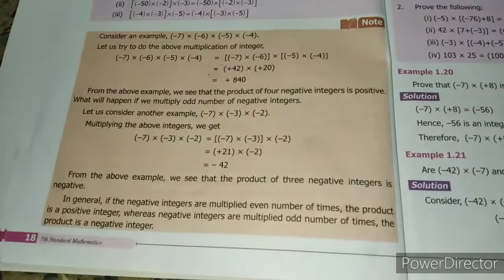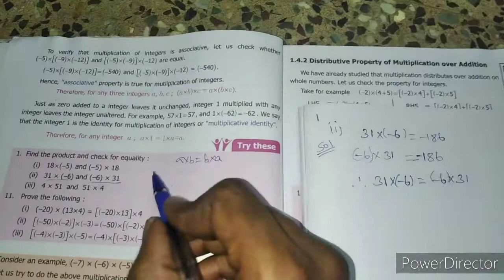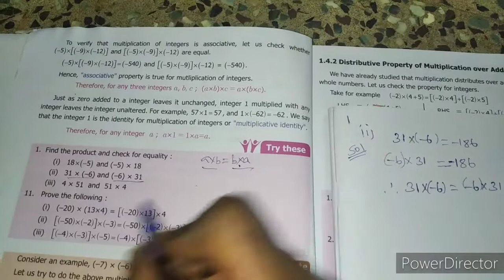7th Maths Term 1 - Chapter 1 -Pg no:18 try these sums -Sami's Notebook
7th Maths Term 1 - Chapter 1 -Pg no:18 try these sums  -Sami's Notebook